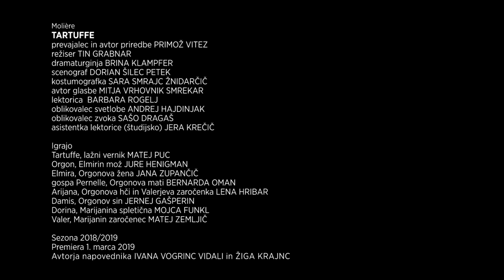Molière TARTUFFE / Mestno gledališče ljubljansko MGL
Veliki oder MGL
J. P. Moliere
TARTUFFE

Prevajalec Primož Vitez
Režiser Tin Grabnar
Dramaturginja Brina Klampfer
Scenograf Dorian Šilec Petek
Kostumografka Sara Smrajc Žnidarčič
Avtor glasbe Mitja Vrhovnik Smrekar
Lektorica Barbara Rogelj
Oblikovalec svetlobe Andrej Hajdinjak
Oblikovalec zvoka Sašo Dragaš
Asistentka lektorice (študijsko) Jera Krečič

IGRALSKA ZASEDBA
Gospa Pernellova  Bernarda Oman
Orgon    Jure Henigman
Elmira     Jana Zupančič
Marijana   Lena Hribar
Damis    Jernej Gašperin
Valer    Matej Zemljič
Dorina    Mojca Funkl
Tartuffe           Matej Puc

Avtorja napovednika Ivana Vogrinc Vidali in Žiga Krajnc

Mestno gledališče ljubljansko 2018/2019